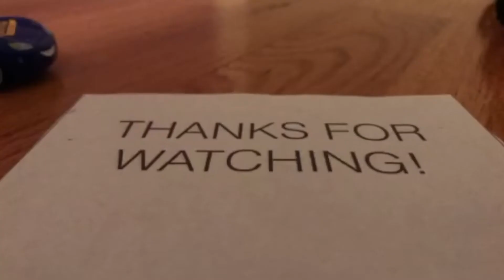Cars Adventures 22-9-Ultimate Joyride